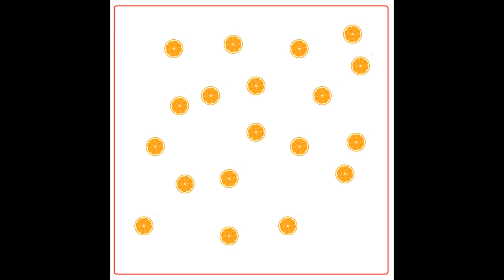Математика по методике Макато Шичида - день 3 апельсины